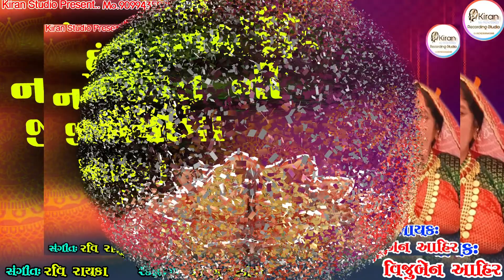Nagabhagat Ni Jeevanyatra..Vijuben Ahir _નગાભગતની જીવનયાત્રા -વિજુબેન આહીર